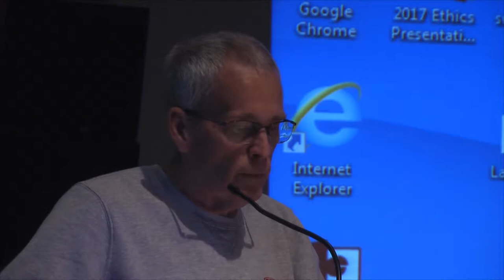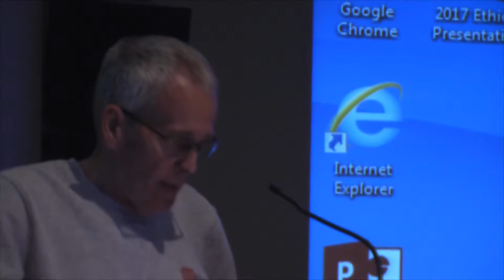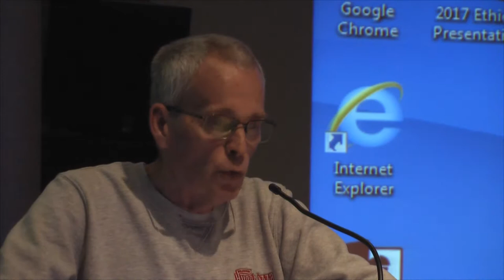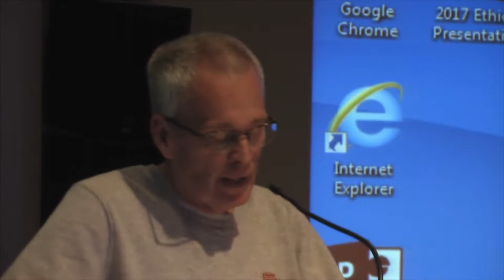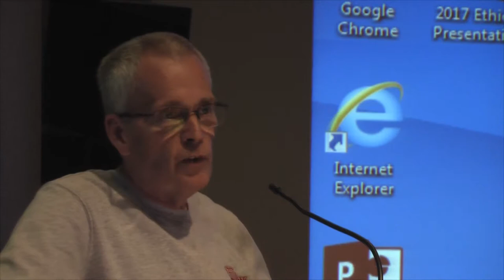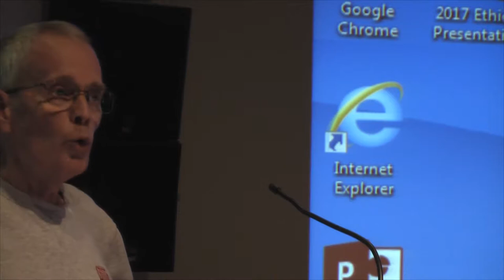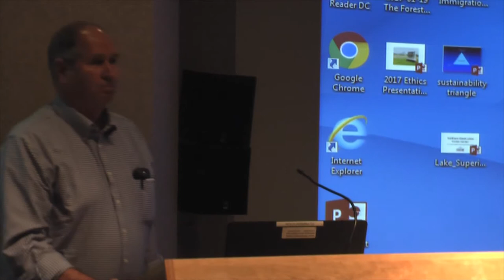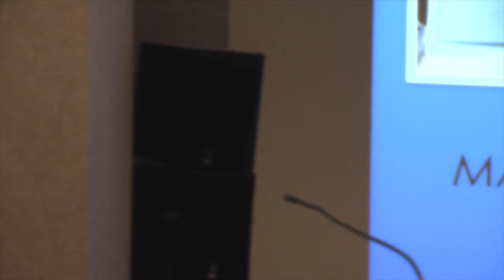Business On Stage 10-24-17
Video property of klookfilm & Business On Stage.